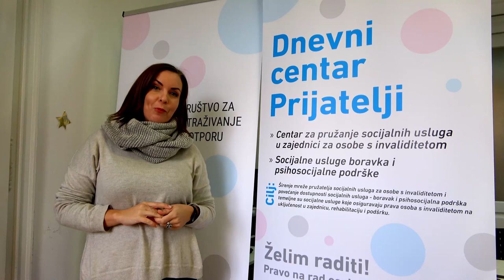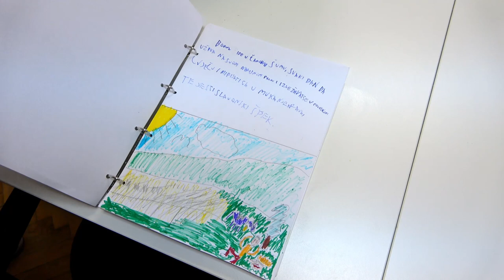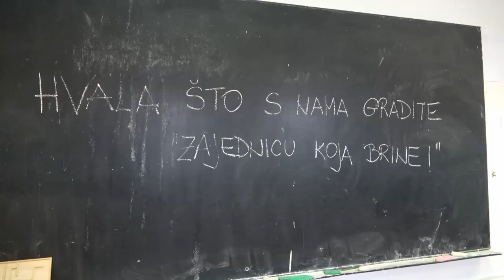Volonteri godine 2023. Udruga DiP;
volonterigodine